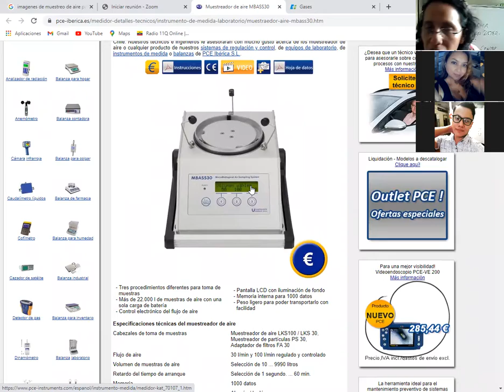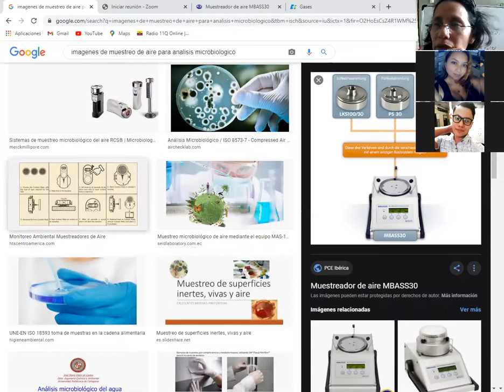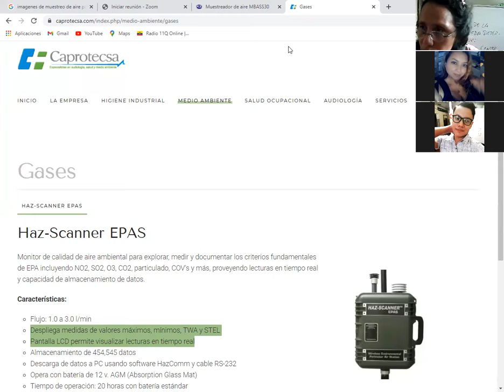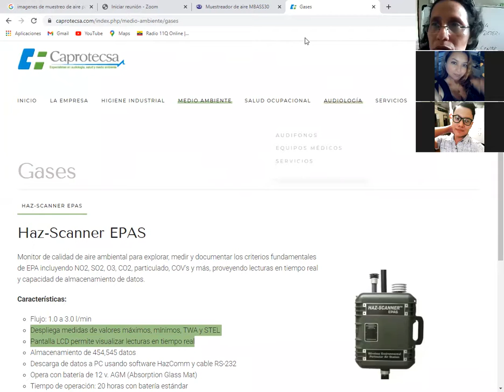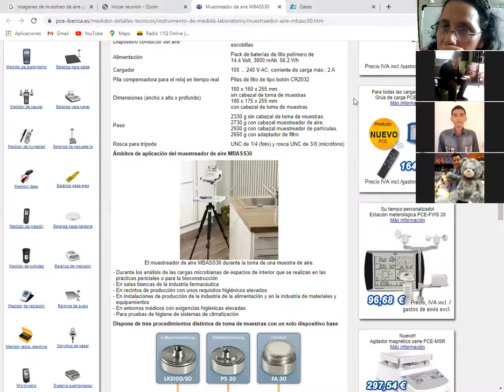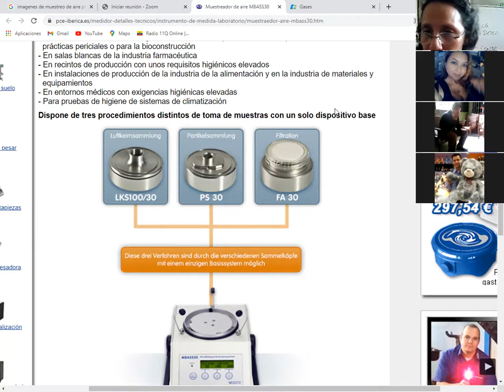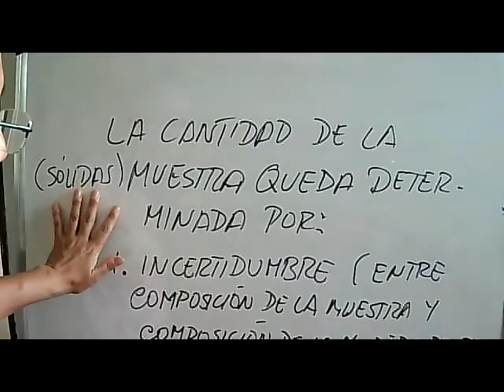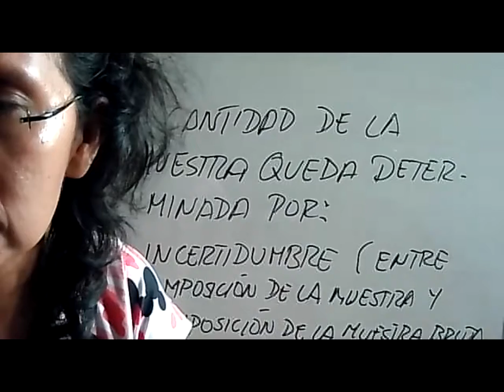BASES III Marzo 5 - Equipo de muestreo de aire